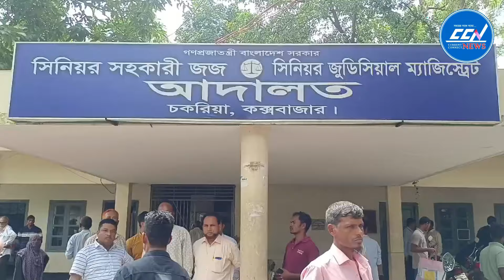চকরিয়ায় সাবেক এমপি জাফর ও ইব্রাহীম এর বিরুদ্ধে চিংড়ী ঘের দখলের অ ভি যো গে মা ম লা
Slogan: সময়ের সাথে সত্যে
Country: Bangladesh
Language: Bengali
Broadcast area: Online